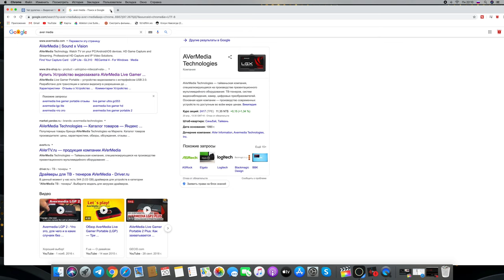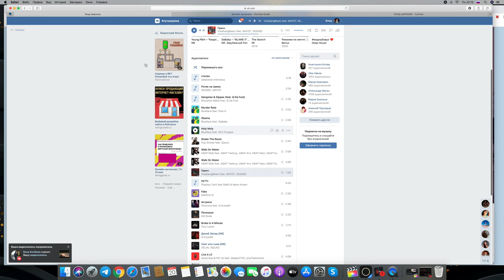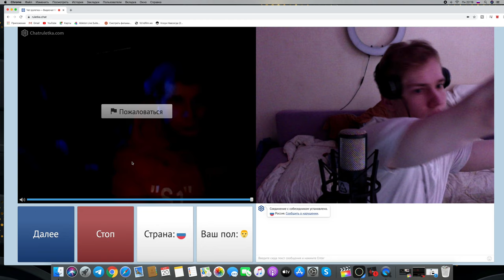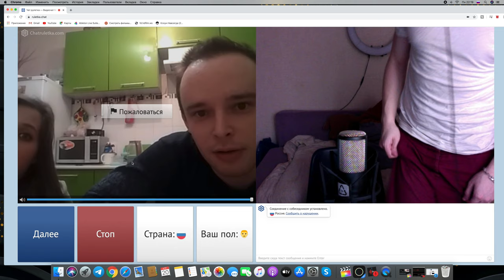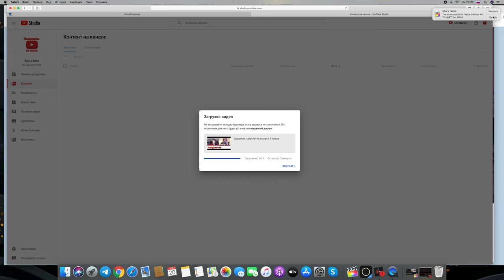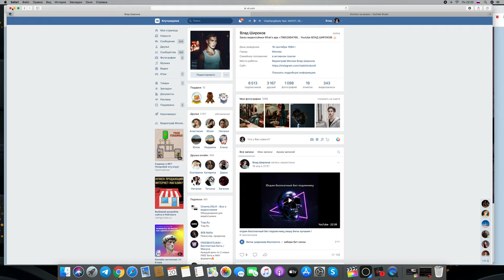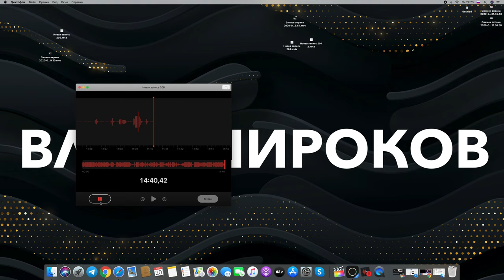чатрулетка выпуск 7 ,смешные девчоночки